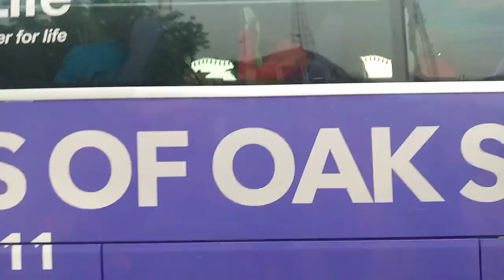HEARTS OF OAK SUPPORTERS SEND STRONG WARNING TO KOTOKO....HEARTS FANS CHANT.. GOLD STARS ANGRY WITH